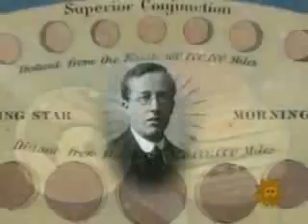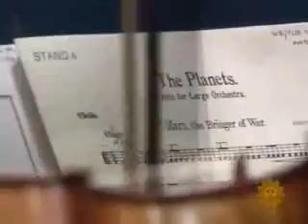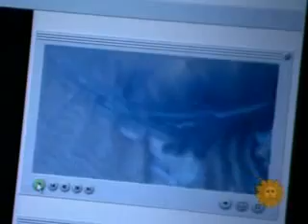The Planets on CBS